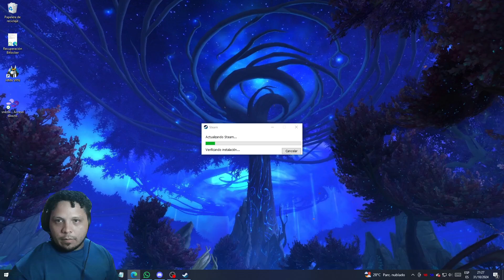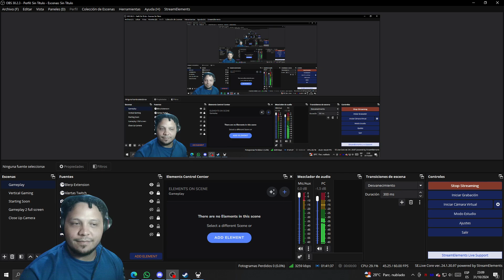Hollow Knight Primera Vez parte 2 (la patria atacó)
Imaginense que se corte la electricidad, regresar al stream y que nadie te avise que estás hablando solo smh...

Video de una transmisión en vivo completa! para más contenido como este sígueme